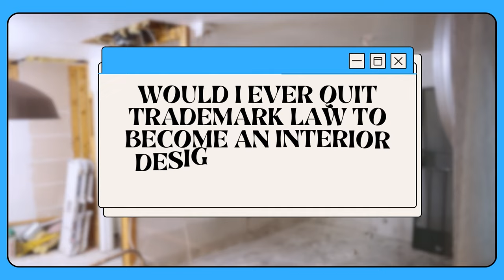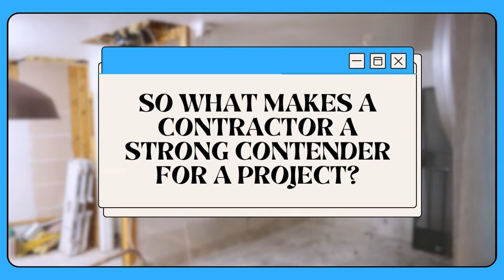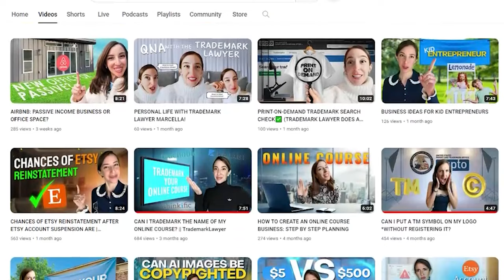I QUIT TRADEMARK LAW TO DO KITCHEN RENOVATIONS & INTERIOR DESIGN!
I QUIT TRADEMARK LAW TO DO KITCHEN RENOVATIONS

HOW TO CREATE AN ONLINE COURSE BUSINESS: STEP BY STEP PLANNING TrademarkLawyer

About Marcella!
Marcella is a driven Trademark Lawyer who loves Copyright Law also! She is driven by her belief that protecting creativity is crucial to lasting success. Her personal creative pursuits, such as managing stoweyjoey.com- a company inspired by her own kids, give her a unique perspective that other creative legal counsel may lack. She can hardly call her passion for defending the rights of creatives “work”.

QUIT TRADEMARK LAW FOR INTERIOR DESIGN